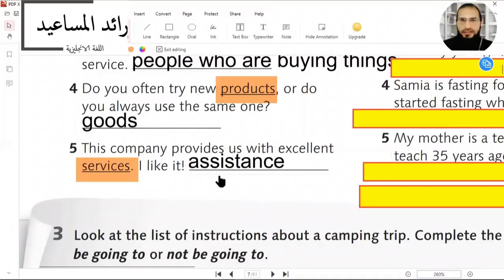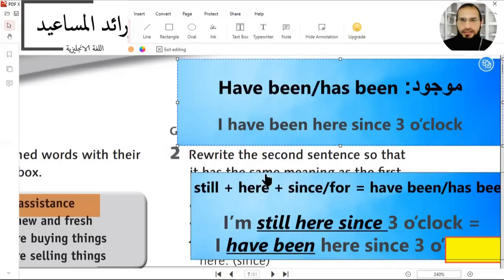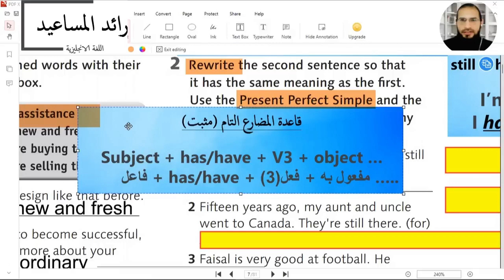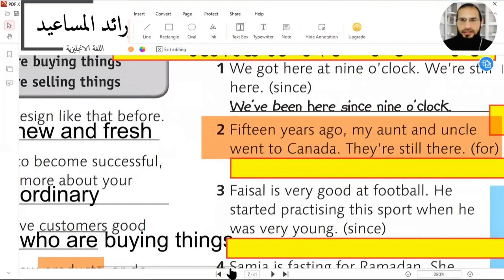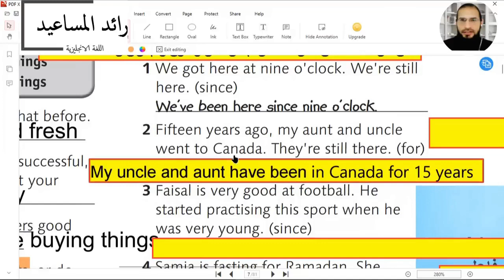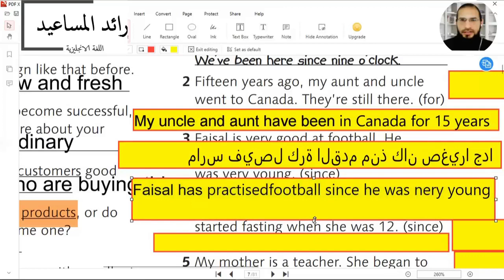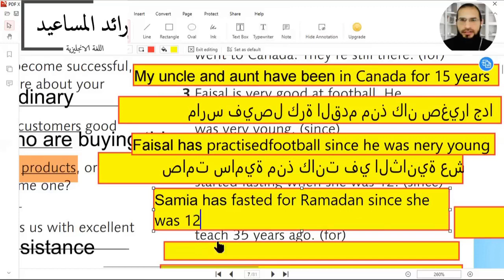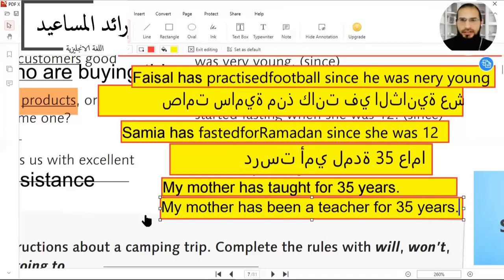الصف العاشر انجليزي تمرين متوقع في الامتحان / الوحدة الاولى ج7